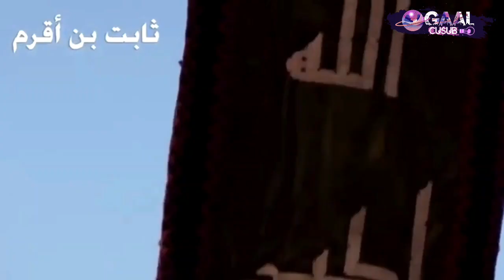100kun oo gaalaa oo ladagaalamay 3kun oo muslima|Dagaalkii mu'ta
100kun oo gaalaa oo ladagaalantay 3kun oo muslima|Dagaalkii mu'ta